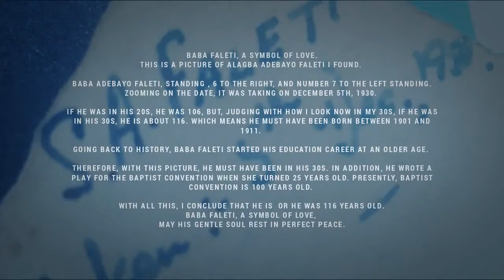Adebayo Faleti was born around 1901.